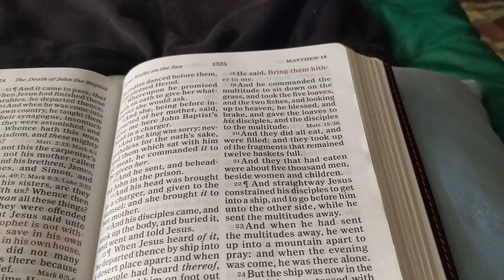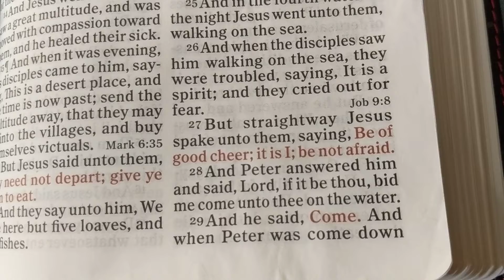Insert your name here ...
When I know who Jesus is, I don't have to be the destructive things in my life.